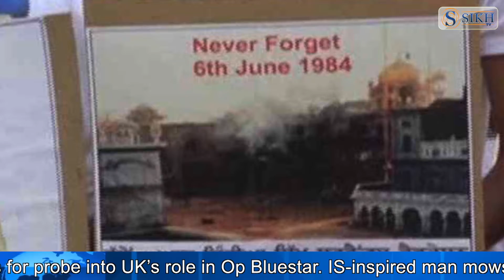SIKH TV ENGLISH NEWS BULLETIN 02/11/2017